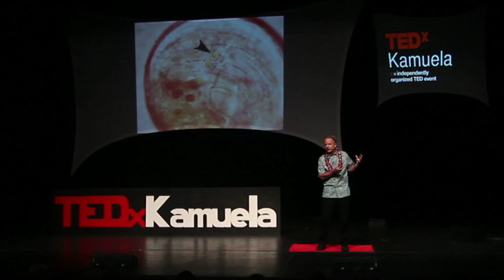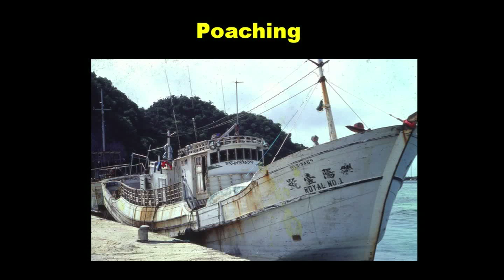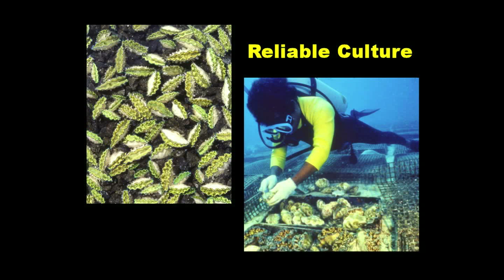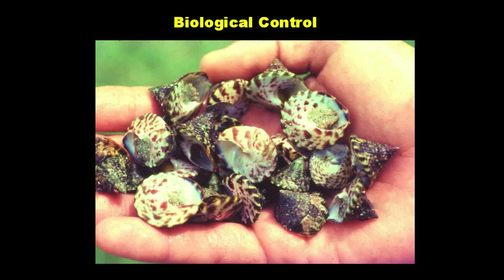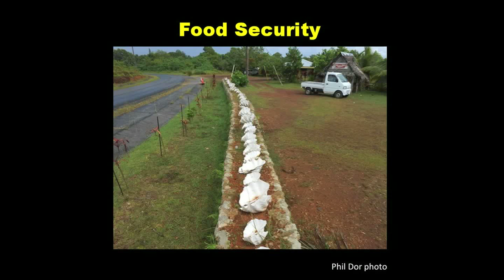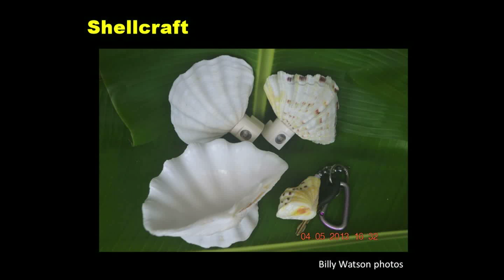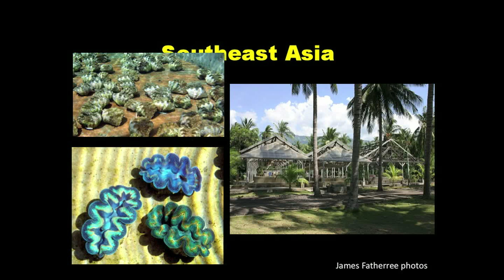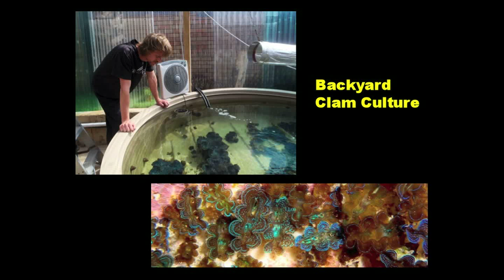Sunlight, symbiosis, and sustainable seafood | Gerald Heslinga | TEDxKamuela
This talk was given at a local TEDx event, produced independently of the TED Conferences. Across the tropical Asia-Pacific region, a race is underway to breed endangered giant clams and save them from extinction.  Part plant, part animal, powered by the sun and algal symbiosis, these reef-dwelling molluscs bend the rules of biology, producing edible protein with astonishing efficiency. Harvested since prehistoric times for their meat and shells, today they face new threats from poachers and growing populations. Marine farming, or mariculture, is making a difference. In this presentation Gerald Heslinga, the father of giant clam farming, will explain where it began, why it matters, and how it is being achieved, with highlights from his latest book, entitled Saving Giants.

Gerald Heslinga has spent over 30 years developing the sustainable production of endangered coral reef species, heart-healthy seafoods, and marine ornamental organisms through mariculture. Educated at Harvard and the University of Hawaii at Manoa, Gerald has worked professionally in 18 countries in the Asia-Pacific region -- for universities, governments, private industry and international agencies. Gerald and his wife Kyoko live in Kailua-Kona, Hawaii, where they have owned and operated Indo-Pacific Sea Farms since 1995.  They have two married daughters and a very active grandson.